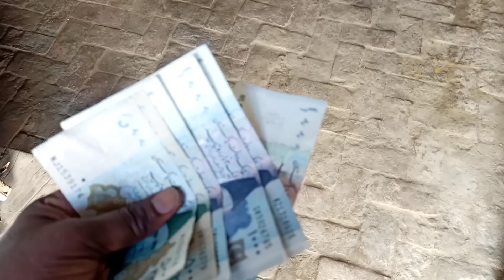Mehwish Key Liye Itni Badi Rakam kahan se I 🤔 Mehwish village Vlogs